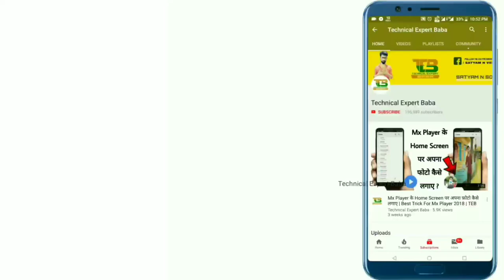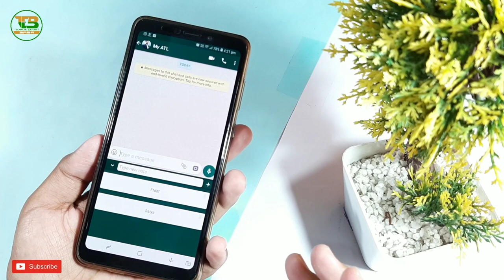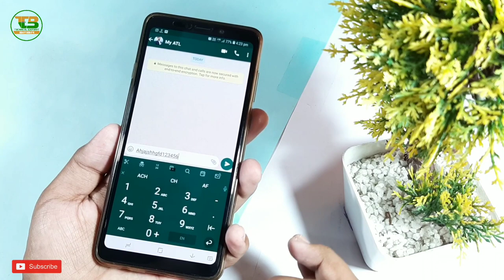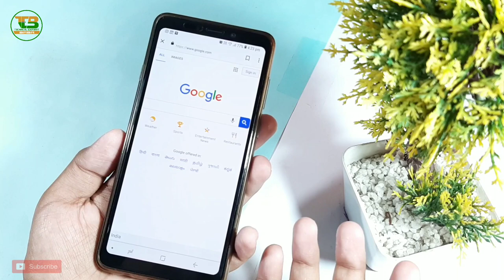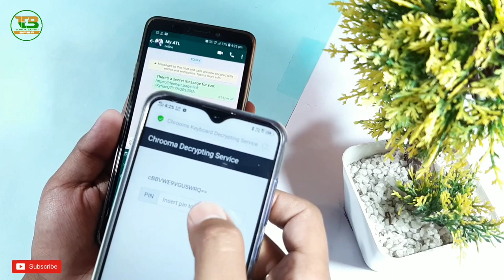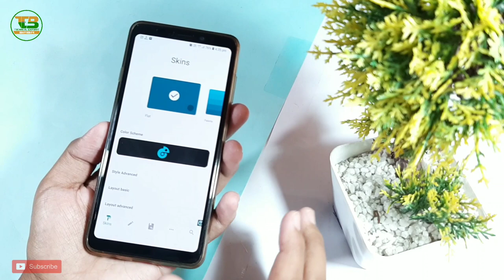आज तक ऐसा Mobile Keyboard नही देखा होगा अभी तुरंत New आया है || Amazing Keyboard || BY TEB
Namaskaar Dosto,
Is Video me maine btaya hai ek mobile keyboard ke bare me jo sv keyboard se alag hai is keyboard ka features aapko bahut pasand aayega, umeed hai ki aapko ye video pasand aayegi.

Like Button
Share Button

My Gear
1.My Laptop
2.My Mobile
3.MY Mobile
4.My Mobile
5.MY Tripod
6.My Camera (Mobile)
7.My Pen Drive
8.My Headphone
9.My Mic
10.My Power Bank
11.My Chair
12.My Home Theater
13.My Air Conditioner
14.My Mini Tripod
15.My Watch
16.My Earphone